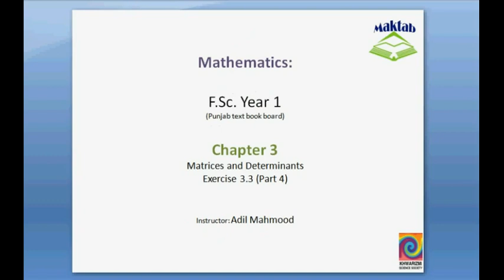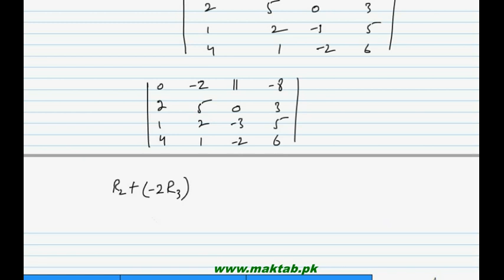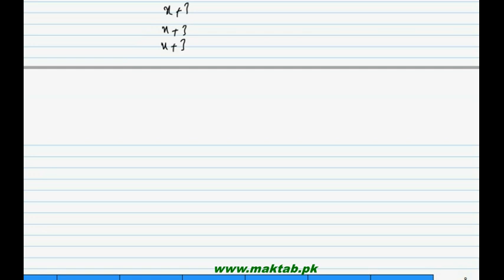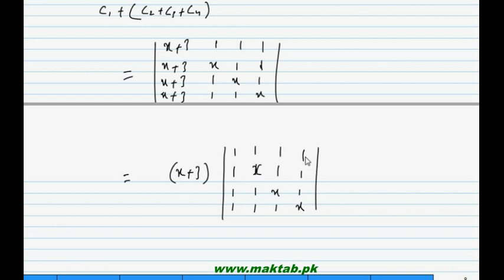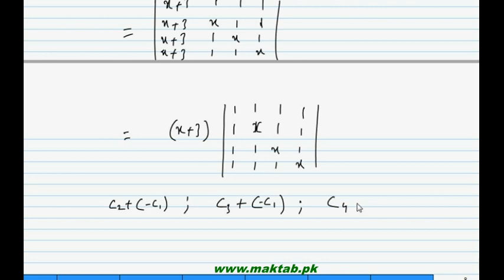FSc Math Book1, Ex 3.3, LEC 16: Q 7-8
This video lecture from Matrices and Determinants (F.Sc. second year Mathematics) covers: Question numbers 7-8 of exercise 3.3. In these questions we evaluate the determinants of 4×4 matrices. Find more e-learning material and educational video lectures in Urdu at maktab.pk. These videos are free to use for promotional and commercial purpose by keeping the credits to Maktab.